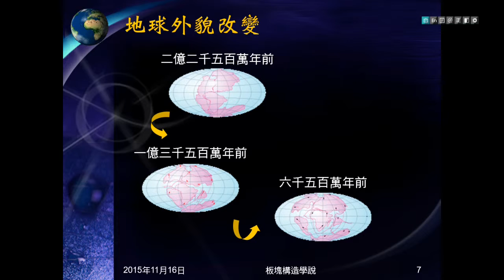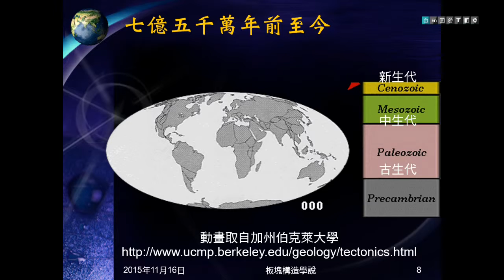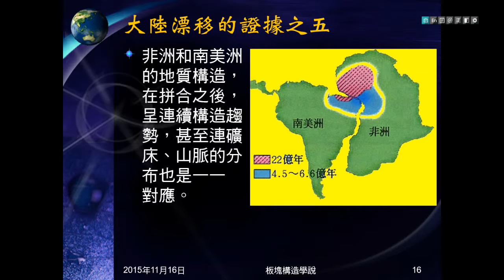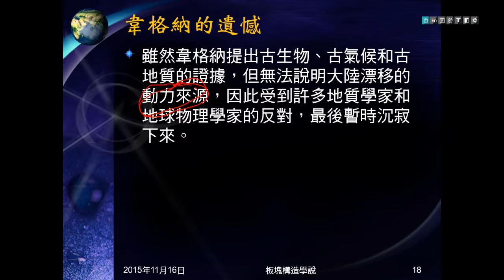104學年地科＿板塊構造01：大陸漂移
介紹韋格納之前的大陸漂移，說明為何功勞歸給韋格納。介紹韋格納大陸漂移學說內容，以圖片及動畫顯示地球外貌的改變。介紹韋格納大陸漂移的證據，及未能說明之處。